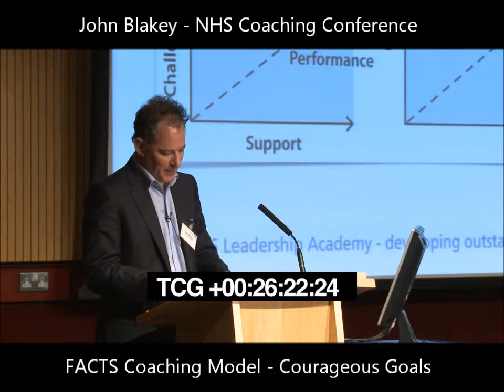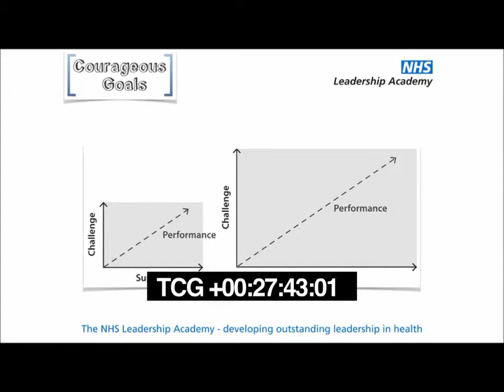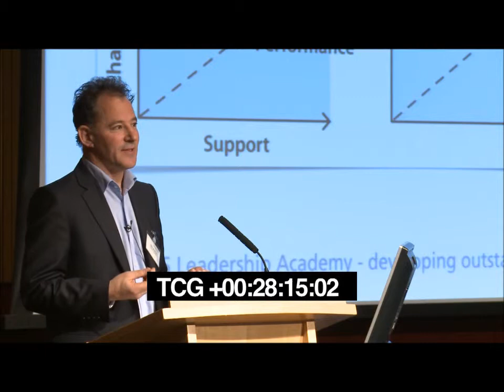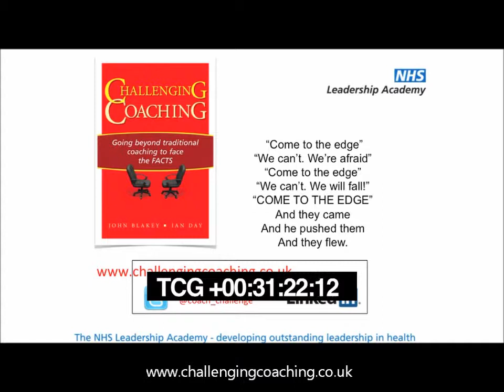Beyond SMART Goals to Courageous Goals - Challenging Coaching.wmv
John Blakey explaining the 'C' in the FACTS coaching model, courageous goals, at the NHS coaching conference using the example of coaching olympic rowers for the 2012 olympic games together with lessons from history with John F Kennedy's 'man on the moon' speech. The conference was the official book launch for 'Challenging Coaching'.